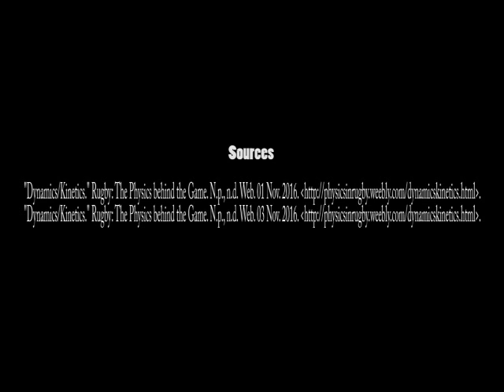Rowdy Rugby Resource Researchers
Joe C, Cheyne B, and Jacob M Physics Video.